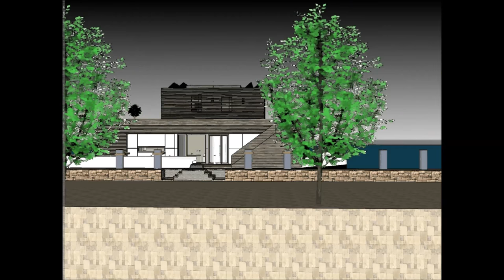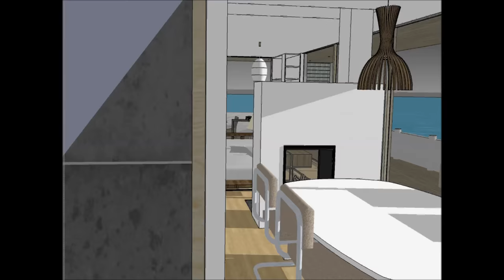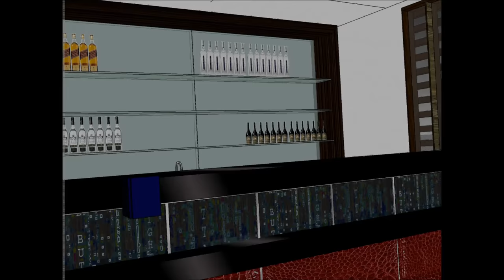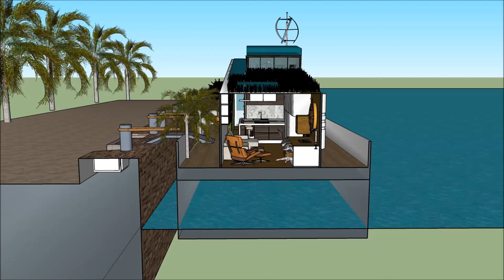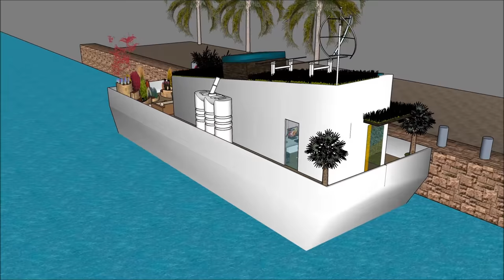ਸ਼ਾਨਦਾਰ ਮਲਟੀ ਲੈਰੀ ਹਾਊਸਬੋਅਟ ਫਲੋਟਿੰਗ ਹਾਊਸ ਫਲੋਟਿੰਗ ਹੋਮ ਮੈਨਸਨ ਫਲੋਟਿੰਗ ਹਾਊਸ ਵਿਚ ਨੀਦਰਲੈਂਡਜ਼ ਅਮਰੀਕਾ ਯੂਐਸਏਐਂ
ਸ਼ਾਨਦਾਰ ਮਲਟੀ ਲੈਰੀ ਹਾਊਸਬੋਅਟ ਫਲੋਟਿੰਗ ਹਾਊਸ ਫਲੋਟਿੰਗ ਹੋਮ ਮੈਨਸਨ ਫਲੋਟਿੰਗ ਹਾਊਸ ਵਿਚ ਨੀਦਰਲੈਂਡਜ਼ ਅਮਰੀਕਾ ਯੂਐਸਏਐਂ ਹਾਊਸਬੋਟ ਨੂੰ ਜੀਵਨ ਦੀ ਗੁਣਵੱਤਾ ਨੂੰ ਕਾਇਮ ਰੱਖਣ ਲਈ ਬਣਾਇਆ ਗਿਆ ਹੈ ਫਲੋਟਿੰਗ ਘਰ ਹਾਉਸਬੋਟ ਘਰ ਦੀ ਕਿਸ਼ਤੀ:

ਸ਼ਾਨਦਾਰ ਮਲਟੀ ਲੈਰੀ ਹਾਊਸਬੋਅਟ ਫਲੋਟਿੰਗ ਹਾਊਸ ਫਲੋਟਿੰਗ ਹੋਮ ਮੈਨਸਨ ਫਲੋਟਿੰਗ ਹਾਊਸ ਵਿਚ ਨੀਦਰਲੈਂਡਜ਼ ਅਮਰੀਕਾ ਯੂਐਸਏਐਂ ਮਹਿੰਗਾ ਯੂਜ਼ਰ ਨੂੰ ਖੜਕਾਏ House Boat ਕਿਰਾਏ 'ਲਈ ਇੱਕ ਮਹਿੰਗਾ ਖੜਕਾਏ House Boat ਤਿਆਰ ਡਿਜ਼ਾਇਨ ਵੀ ਸ਼ਾਮਿਲ ਹਨ ਫਲੋਟਿੰਗ ਘਰ ਹਾਉਸਬੋਟ

ਸ਼ਾਨਦਾਰ ਮਲਟੀ ਲੈਰੀ ਹਾਊਸਬੋਅਟ ਫਲੋਟਿੰਗ ਹਾਊਸ ਫਲੋਟਿੰਗ ਹੋਮ ਮੈਨਸਨ ਫਲੋਟਿੰਗ ਹਾਊਸ ਵਿਚ ਨੀਦਰਲੈਂਡਜ਼ ਅਮਰੀਕਾ ਯੂਐਸਏਐਂ ਇਸ ਨੂੰ ਥੱਲੇ ਤਹਿਖ਼ਾਨੇ ਪੱਧਰ ਨਾਲ ਤਿੰਨ ਦੀ ਯੋਜਨਾ ਹੈ, ਜੋ ਸਭ ਦੀ ਸਹੂਲਤ ਕਿਰਾਏਦਾਰ ਲਈ ਲੋੜ ਹੋਣੇ ਹਨ. House Boat ਖੜਕਾਏ ਵਿਲੱਖਣ ਭਿਨ ਫੀਚਰ ਨਾਲ ਇੱਕ ਵਿਲੱਖਣ ਆਧੁਨਿਕ ਸਮਕਾਲੀ ਡਿਜ਼ਾਇਨ ਹੈ. ਇਸ ਦੇ ਆਪਣੇ ਲੌਂਜ ਖੇਤਰ ਦਾ ਬੇਅੰਤ ਨਜ਼ਾਰਾ ਹੈ.